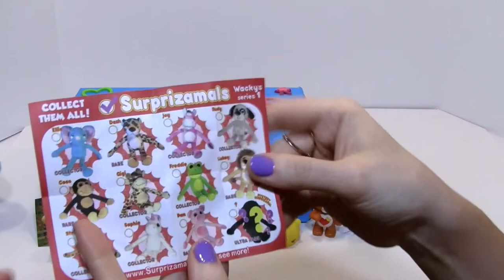Big Box of Blind Bags: April Opening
We decided to do another box of blind bags and had so much fun opening all kinds of toys! Leah was super excited that day too since it was Easter when we filmed it. Can you tell Leah probably had a bit too much sugar? Oh well! It was a special day and so were the toys! Hopefully you liked the toys as much as we liked them. Let us know which ones you liked in the comments below.

We love making videos and cannot do it without you!

We are a family friendly toy review channel. We love to unbox toys! We especially love Tsum Tsums, Num Noms, Legos, Blind Bags/Boxes and anything by Moose Toys! This channel is run by the parents of a 7-year-old and 5-year-old so please keep your comments clean! We hope to have fun and share it with you!

Please check us out on our other social media accounts. We post pictures of the toys we open on the channel.